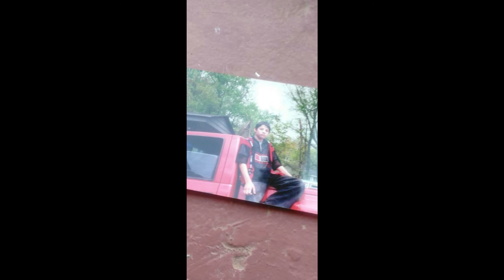Corrido de Jesus Bejarano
Composición de corridos personalizados "Un gusto para siempre" Contrataciones para corridos: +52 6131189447